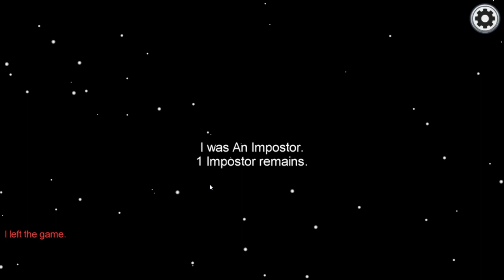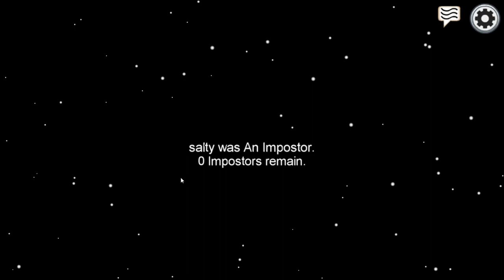A full retrospective/commentary of my channel, Community (How people found me/more)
Today we're gonna talk about how I meet the awesome people today, How Happy I could be than ever. I'm just talking in the video like a story, Sorry for not putting any images or anything or if I missed anybody in the video. I hope you enjoy the video.